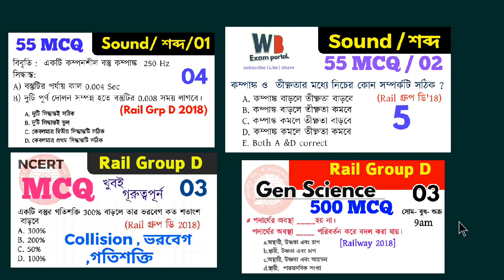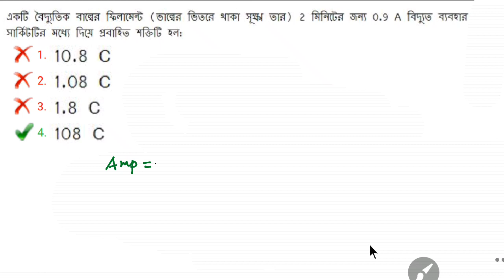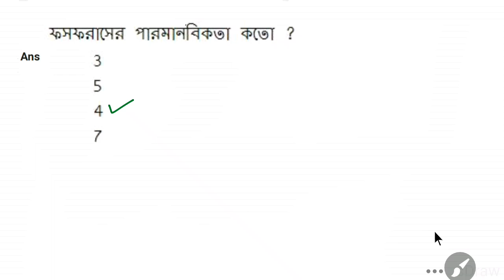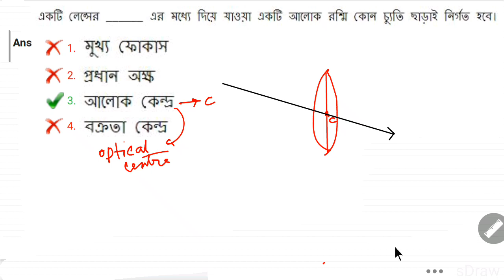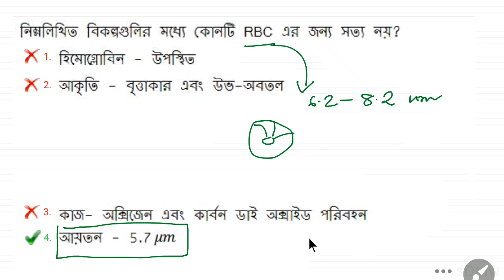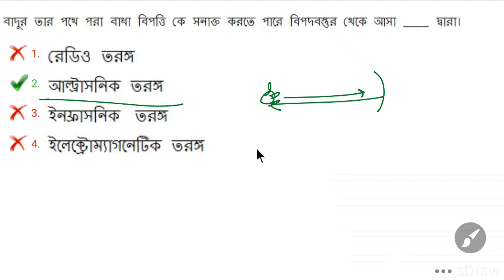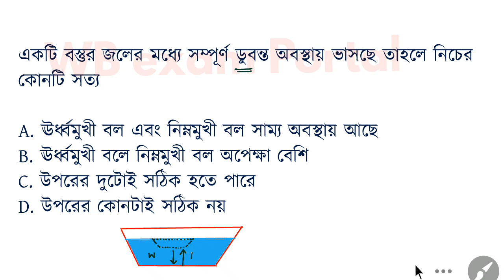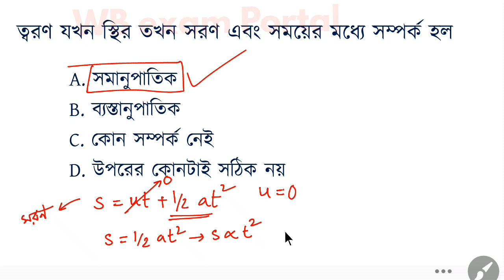General Science/05|500 MCQ| Railway Group D | @WB Exam Portal